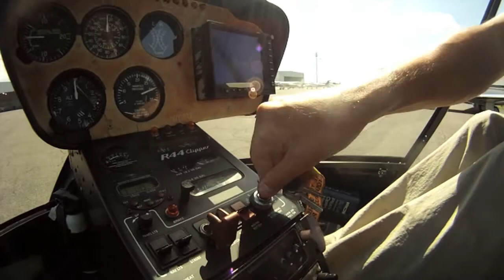Flying over Atlantic City with a Gopro